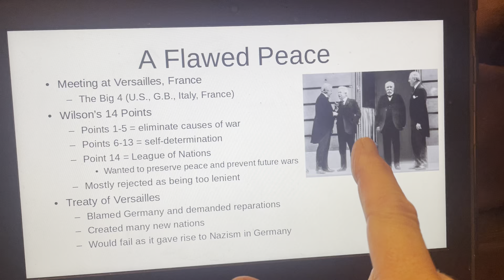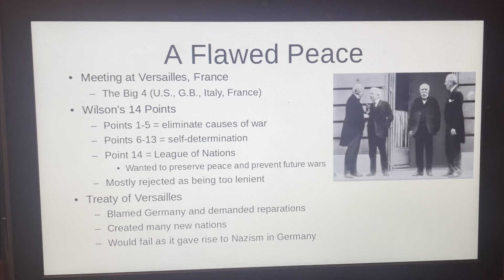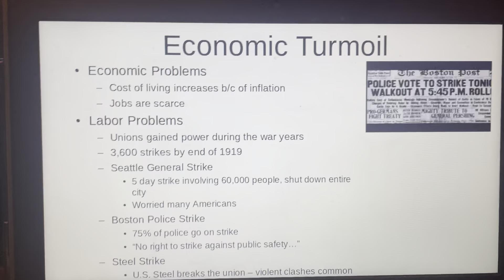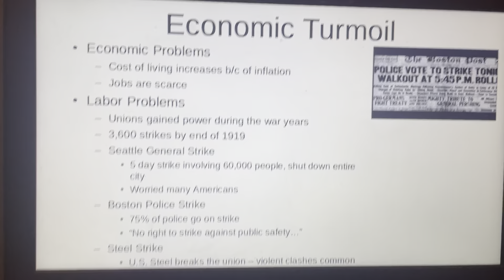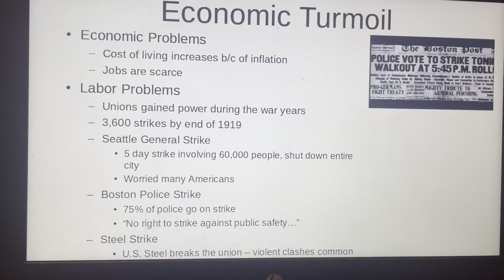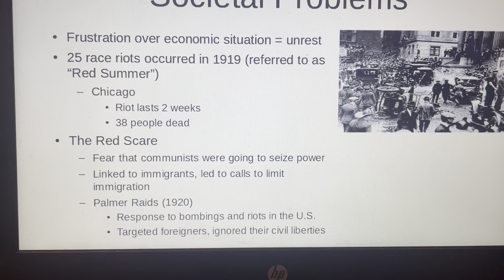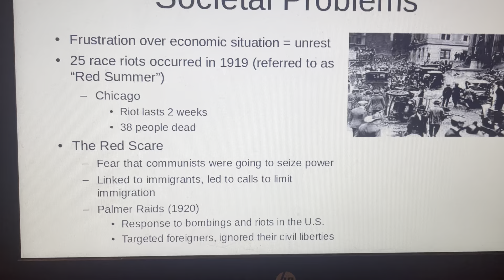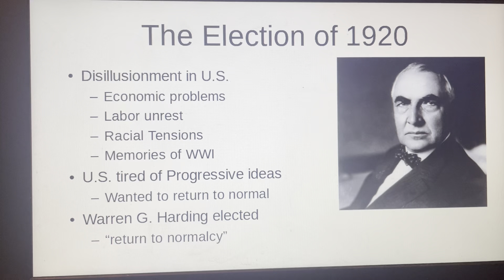Imperialism Day 11 Notes Lecture video